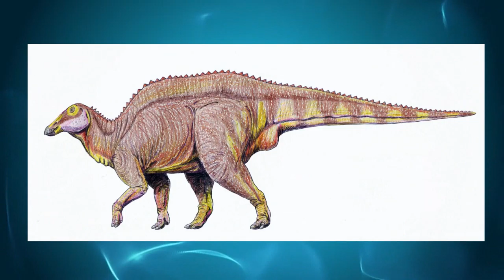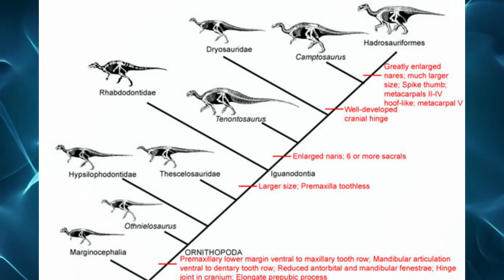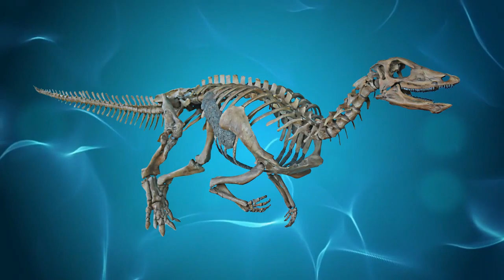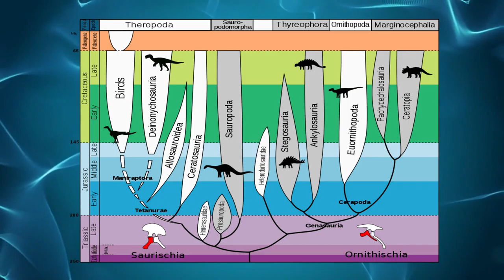The Origin of Dinosaurs with Michael Hudgins 1080p